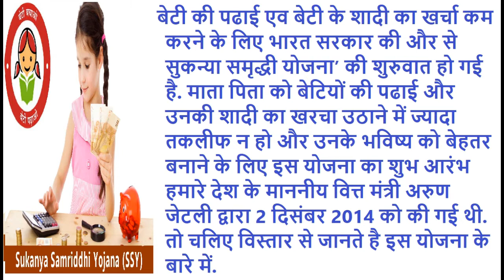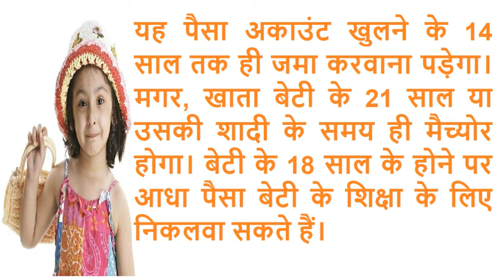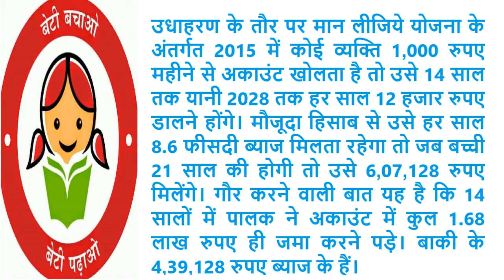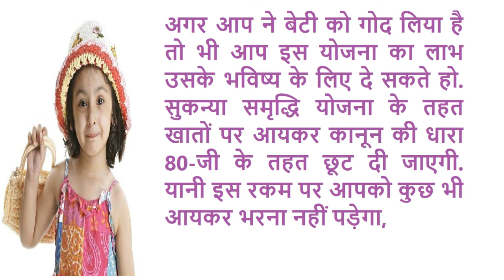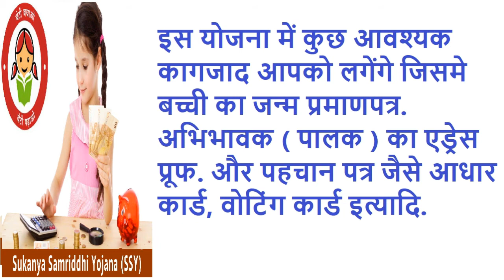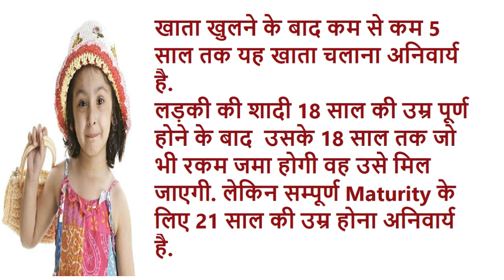sukanya samruddhi yojana account |सुकन्या समृद्धी योजना, बेटियों के लिए सौगात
सुकन्या समृद्धी योजना, बेटियों के लिए सौगात| sukanya samruddhi yojana account.

The Sukanya Samriddhi Account is an initiative started by the Government of India with the view of helping the girl child. According to the scheme parents of a girl child can deposit up to 1.5 lakhs in the name of the girl in this account every year. Once the deposit is made it accrues interest at the rate of 8.6 % per annum and is set to mature when the girl turns 21 years old or get married, whichever comes first.
Sukanya Samriddhi Yojana Account Full Details Hindi 2017 | NRI Scheme | Post Office Calculator chart
agar aap Sukanya Samriddhi Yojana ke bare me puri jankari lena chahte hai to is video ko dekh kar le sakte hai

Recommended Smartphones
Less Than 5000Rs. Phone:

Less Than 10000 Rs. Smartphone

3. Cool Pad Note 5

Less Than 15000 Rs Smartphone

Less Than 20000 Rs. SmartPhone
1. Apple I Phone 5S
2. HTC Desire 10 Pro

2. Apple Iphone 6 Gold
5. HTC 10 LIfe Style

More Than 30.000 Rs. Smartphone

3.  Samsung Galaxy C9 pro
4. Apple I Phone 7

1. JBL T110 Pure Boss Earphone
2. 1 MORE Piston FIT Earphone

1. Canon EOS 700D 18 MP